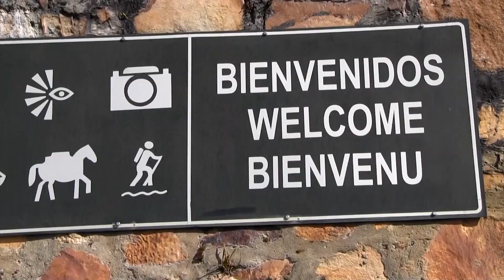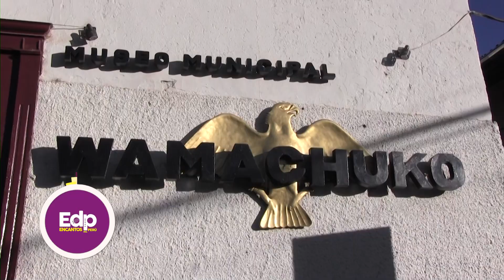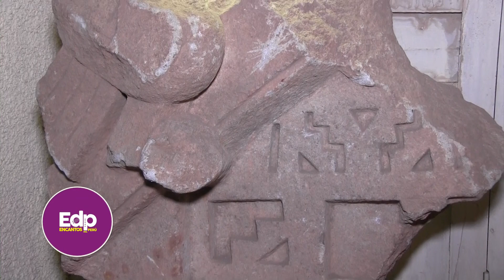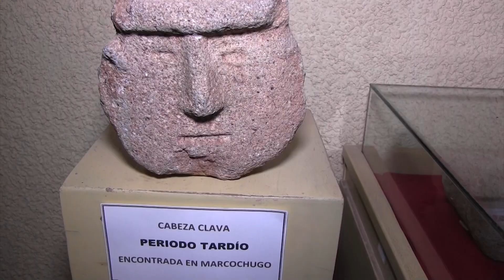REPORTAJE HUAMACHUCHO - LA LIBERTAD 2019